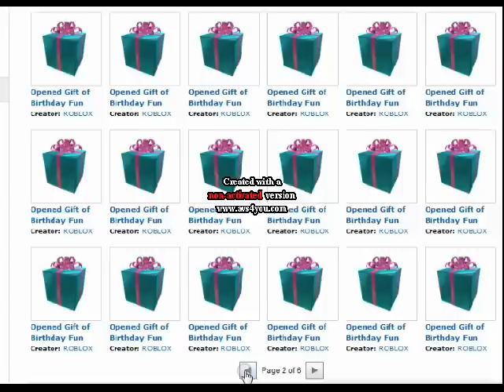ROBLOX Glitch Multiple pages of Opened Gift of Birthday fun! O.O.avi